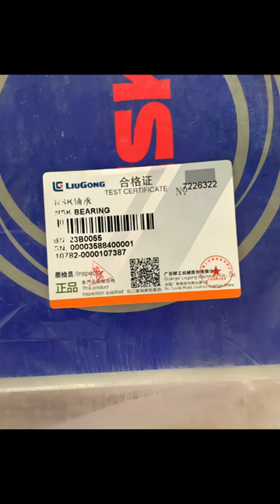CHINA SUPPLIER WHOLESALE NSK Needle Bearing 23B0055 HR 32028XJ 26B0087 26B0088 22B0140 FOR LIUGONG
Chinese factory supply LIUGONG SINOTRUK SDLG XCMG SEM SANY parts
Our main products include:
FOTON LOVOL WHEEL LOADER PARTS FL917F FL920F FL933F FL935E FL936F FL938G FL946F FL955F FL956F FL958G FL966F
FOTON LOVOL EXCAVATOR PARTS FR60 FR65 FR80 FR150 FR210 FR220 FR260 FR330 FR480
FOTON LOVOL ROAD ROLLER PARTS FD812 FS814D FS818S FS826D
FOTON LOVOL MOTOR GRADER PARTS FPY165C FPY180D FPY220C
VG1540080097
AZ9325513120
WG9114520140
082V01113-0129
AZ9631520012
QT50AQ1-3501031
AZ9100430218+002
1229L1624
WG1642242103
ZQ32008
HW4208013G
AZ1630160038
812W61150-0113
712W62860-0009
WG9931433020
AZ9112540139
ZQ150B0840
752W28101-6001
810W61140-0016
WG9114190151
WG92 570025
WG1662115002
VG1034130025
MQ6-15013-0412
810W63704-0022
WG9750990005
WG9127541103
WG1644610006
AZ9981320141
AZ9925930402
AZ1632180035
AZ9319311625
Q5211022
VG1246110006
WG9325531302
ZQ1811670
Q1420612
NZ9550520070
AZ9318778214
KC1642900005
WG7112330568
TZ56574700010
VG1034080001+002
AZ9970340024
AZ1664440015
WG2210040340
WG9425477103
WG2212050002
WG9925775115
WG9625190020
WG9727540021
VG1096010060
ZQ151B1245
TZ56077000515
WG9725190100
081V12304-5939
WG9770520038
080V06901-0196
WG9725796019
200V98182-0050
Q1841025
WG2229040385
Q150B1035TF2
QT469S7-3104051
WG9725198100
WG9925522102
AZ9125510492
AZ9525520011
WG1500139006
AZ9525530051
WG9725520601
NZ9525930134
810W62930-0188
80761002
Q80414
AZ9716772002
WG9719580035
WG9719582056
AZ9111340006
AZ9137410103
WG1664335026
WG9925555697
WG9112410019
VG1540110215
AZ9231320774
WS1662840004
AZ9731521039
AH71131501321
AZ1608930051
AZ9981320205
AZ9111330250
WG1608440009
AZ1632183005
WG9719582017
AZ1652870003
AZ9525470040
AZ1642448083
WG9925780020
HW9709023M
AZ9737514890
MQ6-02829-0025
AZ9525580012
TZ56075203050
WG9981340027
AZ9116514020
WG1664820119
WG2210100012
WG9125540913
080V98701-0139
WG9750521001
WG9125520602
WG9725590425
Q150B1435
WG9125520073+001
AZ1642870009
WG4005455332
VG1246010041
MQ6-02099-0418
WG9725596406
Q2714219F31
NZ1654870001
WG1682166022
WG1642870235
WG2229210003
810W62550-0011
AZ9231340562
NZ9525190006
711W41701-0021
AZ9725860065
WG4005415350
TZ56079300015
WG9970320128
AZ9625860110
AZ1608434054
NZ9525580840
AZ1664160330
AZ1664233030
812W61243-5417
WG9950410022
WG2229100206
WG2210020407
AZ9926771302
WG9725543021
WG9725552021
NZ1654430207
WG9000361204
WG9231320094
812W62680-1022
Q150B0812
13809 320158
NUP307V/C9YB2
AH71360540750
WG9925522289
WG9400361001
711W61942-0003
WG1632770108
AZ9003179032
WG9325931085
HH9311073M
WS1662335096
HY9509113M
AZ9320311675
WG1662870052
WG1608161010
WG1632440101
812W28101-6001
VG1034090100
Q151B2285TF2
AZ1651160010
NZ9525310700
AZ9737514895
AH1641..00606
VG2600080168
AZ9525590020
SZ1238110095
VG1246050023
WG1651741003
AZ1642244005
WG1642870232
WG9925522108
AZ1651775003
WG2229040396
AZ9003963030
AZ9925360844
TJG180G-081G1
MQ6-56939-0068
AH40NG098.S2245
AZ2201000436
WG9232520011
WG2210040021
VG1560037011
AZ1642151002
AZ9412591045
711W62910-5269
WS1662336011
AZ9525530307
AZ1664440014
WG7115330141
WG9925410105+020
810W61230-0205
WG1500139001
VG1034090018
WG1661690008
Q2541030
HW69120172
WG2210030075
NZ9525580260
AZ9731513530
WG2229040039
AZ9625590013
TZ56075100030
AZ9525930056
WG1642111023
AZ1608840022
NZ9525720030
Q40212
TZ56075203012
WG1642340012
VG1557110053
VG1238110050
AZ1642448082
2502108K5H
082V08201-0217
HW9613073L
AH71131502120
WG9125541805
HW9609013B
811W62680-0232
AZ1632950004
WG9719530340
3264P172
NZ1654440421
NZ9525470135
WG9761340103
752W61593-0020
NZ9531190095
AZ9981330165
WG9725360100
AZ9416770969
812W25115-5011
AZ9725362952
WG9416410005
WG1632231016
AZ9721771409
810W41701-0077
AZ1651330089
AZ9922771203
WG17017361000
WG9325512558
A73413015C
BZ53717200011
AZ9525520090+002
Q150B0830
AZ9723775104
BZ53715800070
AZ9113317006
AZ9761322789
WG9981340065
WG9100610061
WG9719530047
80760012
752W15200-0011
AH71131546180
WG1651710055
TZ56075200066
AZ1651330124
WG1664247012